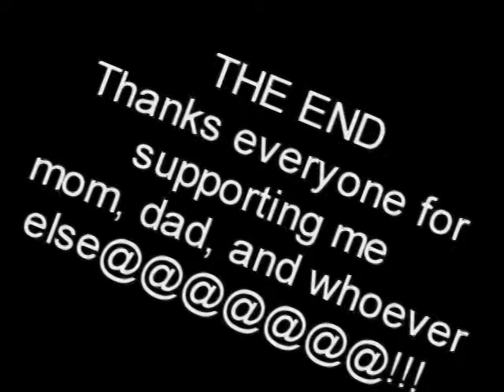roman martinez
skating